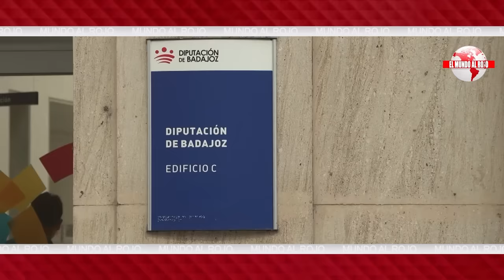🔴EDITORIAL del DÍA🔴SÁNCHEZ SALDRÁ DE MONCLOA PARA IR DIRECTAMENTE A PRISIÓN, Y LO SABE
🔴EDITORIAL del DÍA🔴 SÁNCHEZ SALDRÁ DE MONCLOA PARA IR DIRECTAMENTE A PRISIÓN, Y LO SABE. No te pierdas las noticias más relevantes en DistritoTV.